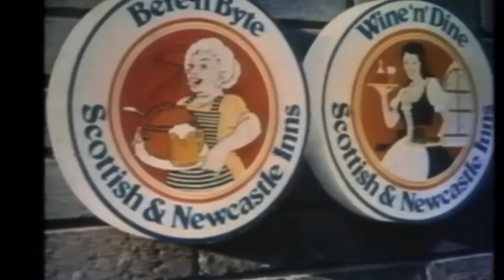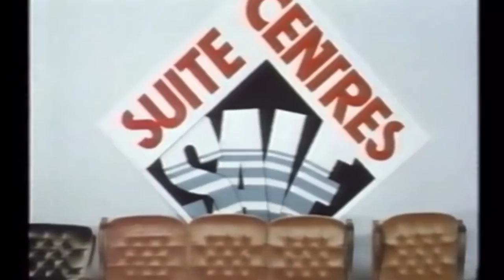Chuckles Building Society 😋😁👁‍🗨